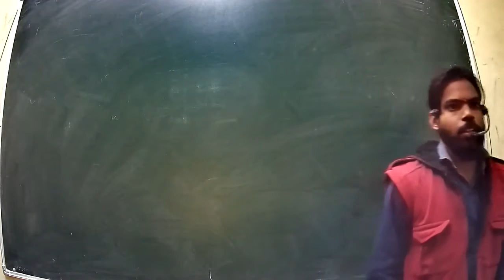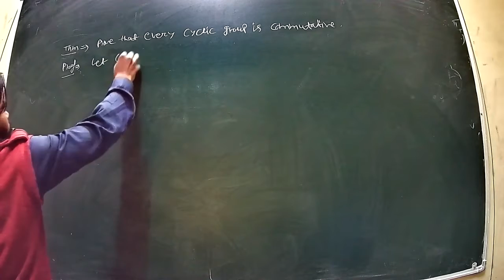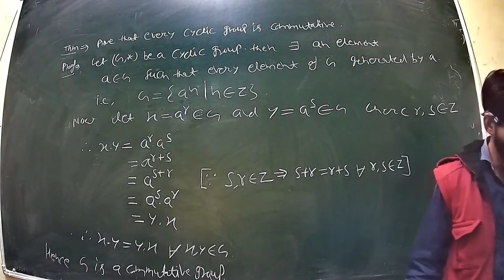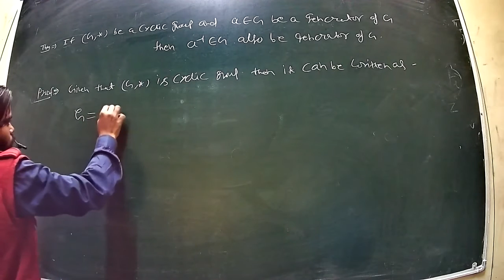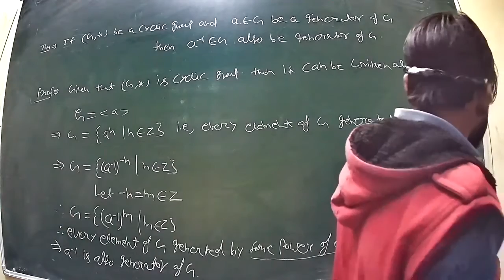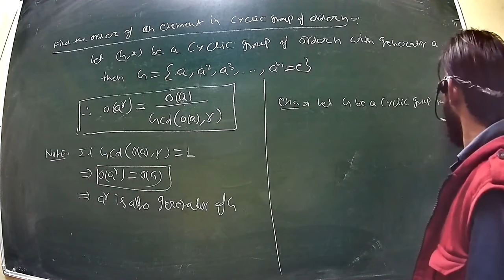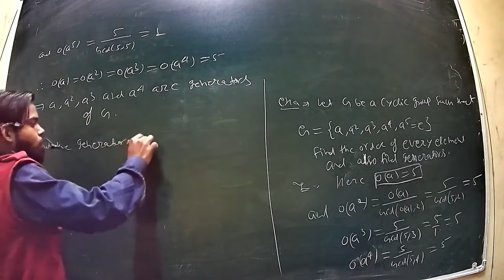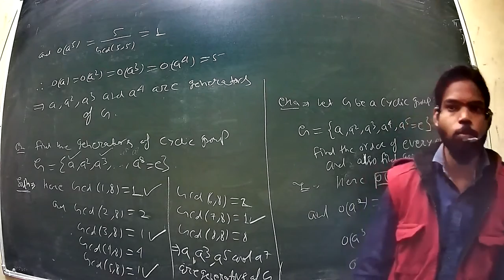discrate unit 2 class 13